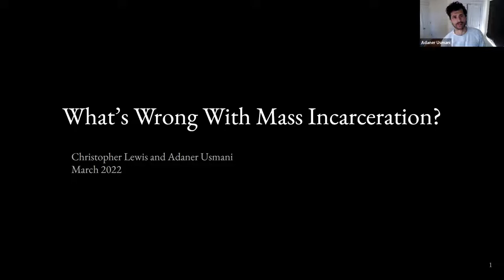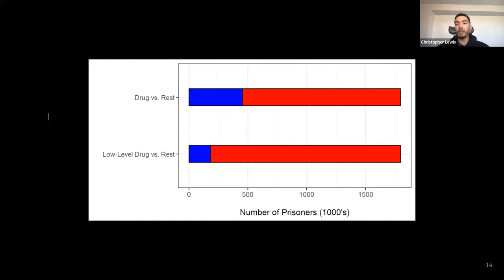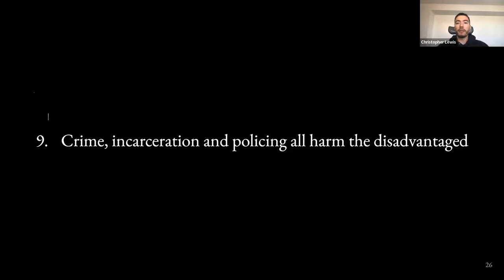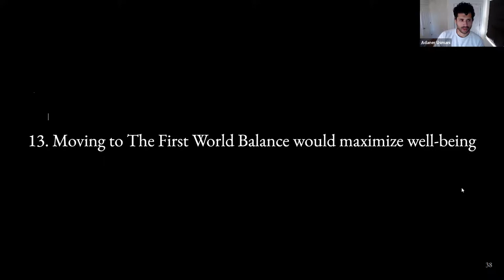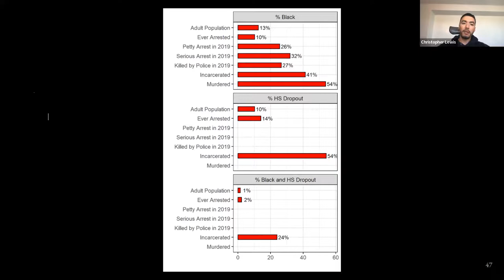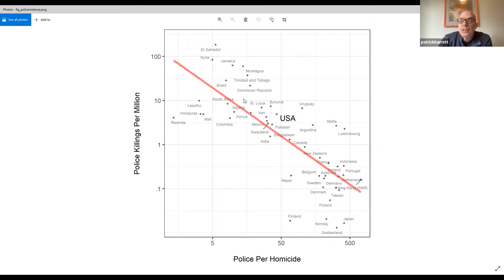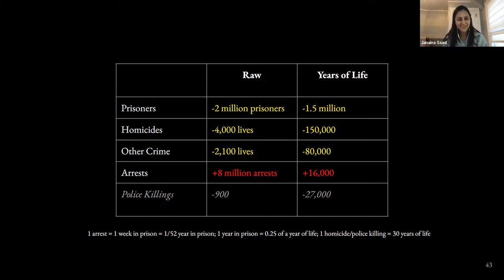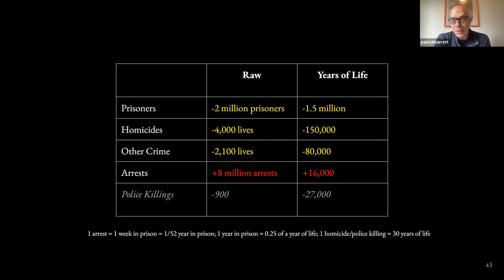What’s Wrong with Mass Incarceration?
A lecture by Adaner Usmani & Christopher Lewis exploring the problems & injustices of mass incarceration.

Adaner Usmani is Assistant Professor of Sociology and Social Studies at Harvard University. His research is driven by two questions: Why do some people flourish while others suffer? And, what explains why, in some places but not others, movements or policies emerge to challenge or moderate this inequality? In one project, he explores when and why ordinary individuals manage to coordinate collective action, and how well these patterns explain the forward march of democracy and the extent of economic redistribution. In a different project, he studies the origins and consequences of American mass incarceration.

Christopher Lewis is Assistant Professor at Harvard Law School. His research examines how the law (especially the criminal law) can be more fairly and efficiently administered in response to social and economic inequality in the United States. Before joining the law school faculty, he was a Junior Fellow at the Harvard Society of Fellows.